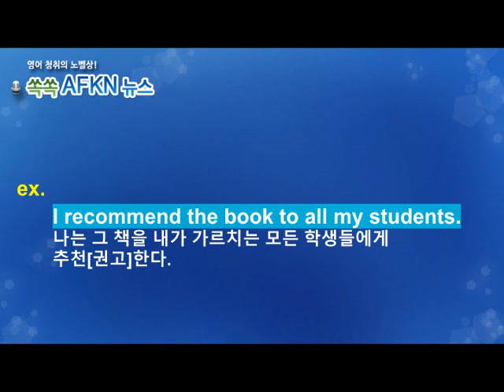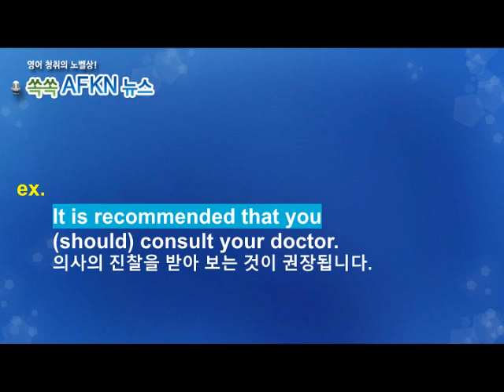[영어뉴스청취] 하루 한 단어 - recommend